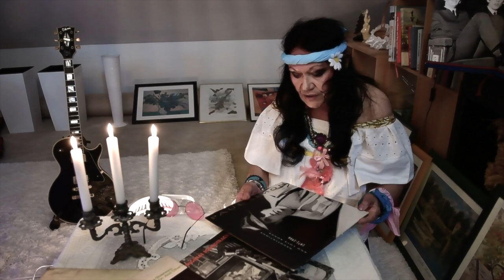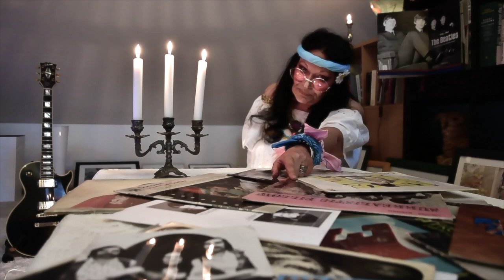Siedemdziesiąte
Premiera listopad 2021
Motto  -  Wspomnienia które nie przeminą a wzbogacą.
Muzyka i slowa -  Eliza Grochowiecka
Wojciech Milkowski - aranzacja muzyczna, mastering, mix, instumenty klawiszowe i inne
Karol Jurczyk - gitara klasyczna
Marian Pampuch - harminijka ustna, goscinnie
Nagranie - Studio Legato EV
Pawel Kowalczuk - kamera
Heja Media ,
Jarek Presnück - Kameramann, realizacja video